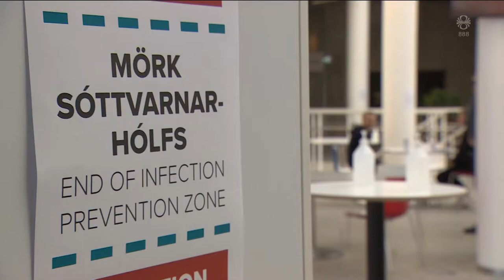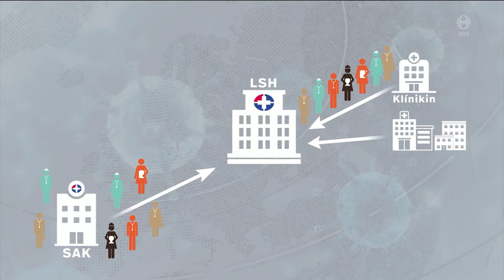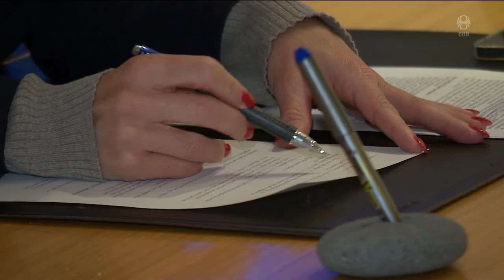Fréttir - 14. jan 2022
Fréttir RÚV frá 14. janúar 2022 - Efnisyfirlit:
00:01:04 Hertar samkomutakmarkanir á miðnætti
00:03:47 Styrkir og frestir til veitingageira
00:05:54 Furða sig á ákvörðun stjórnvalda
00:08:25 70 afganskir flóttamenn til viðbótar fá hæli
00:09:00 Aftur biðstaða hjá Djokovic
00:10:32 Drottning í 50 ár